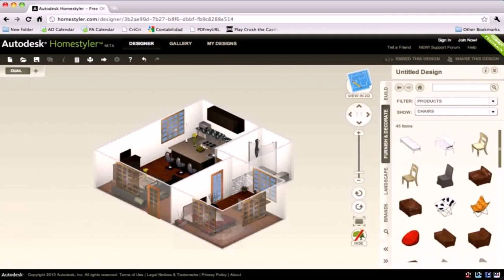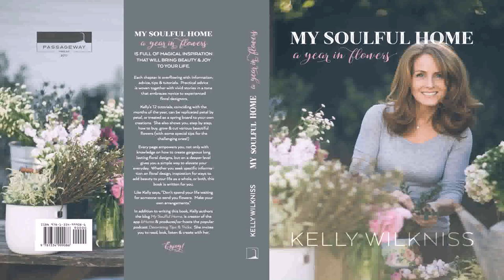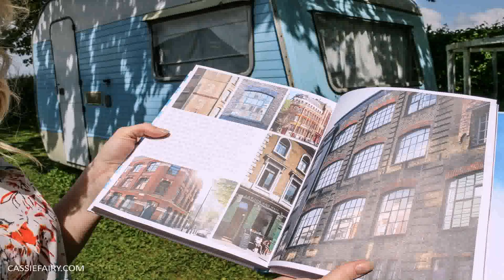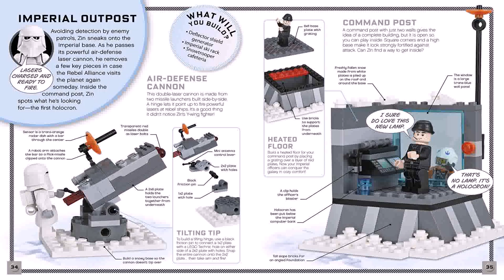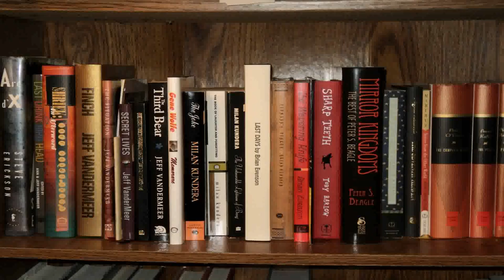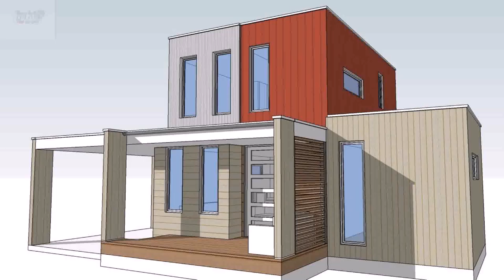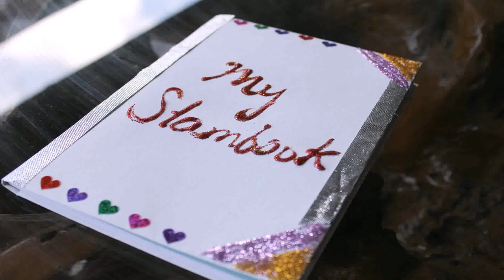Design Your Own Home Book - Gif Maker DaddyGif.com (see description)